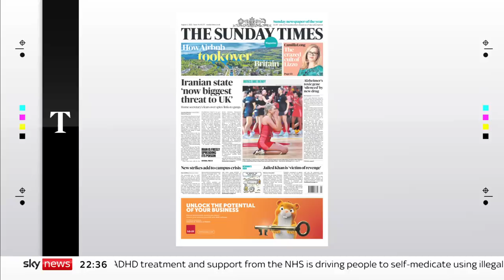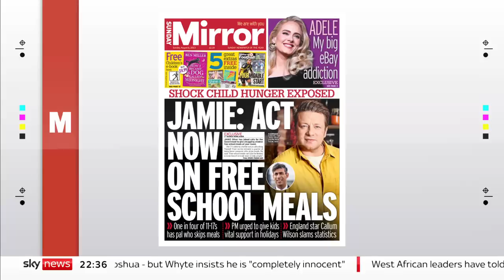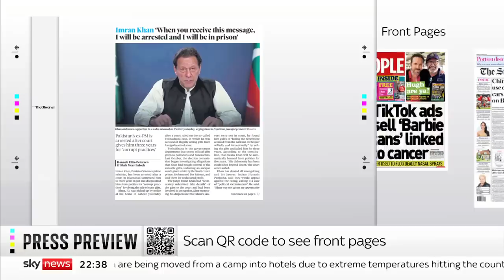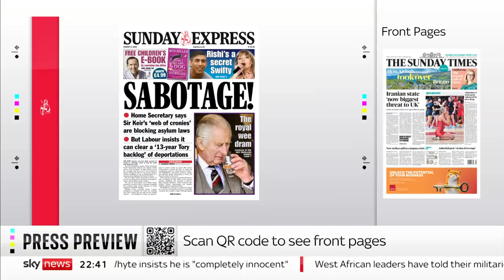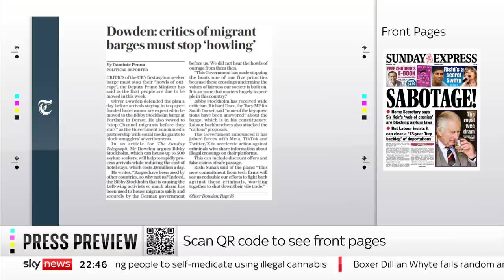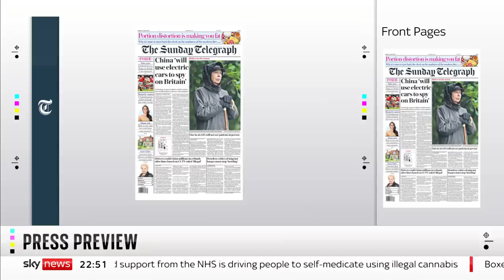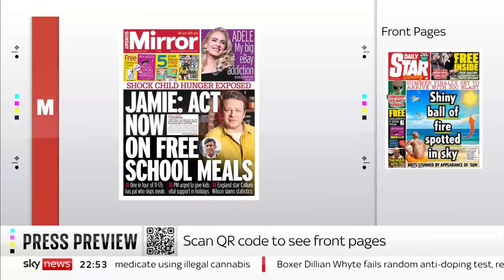Press Preview: Sunday’s front pages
We take a look at the front pages with journalist and author Rachel Shabi, and political commentator Benedict Spence.